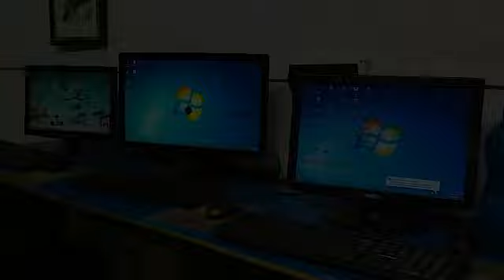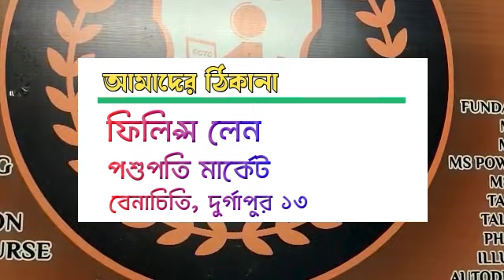দুর্গাপুরে নামী হোটেলে জুয়ার ঠেকে পুলিশী হানা,গ্রেফতার ১১